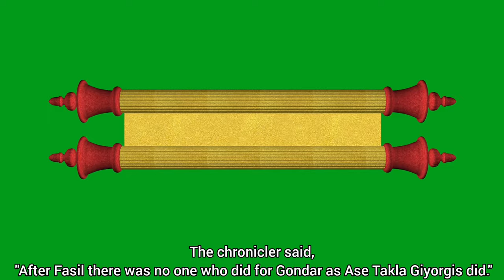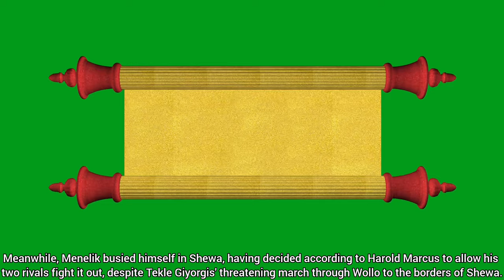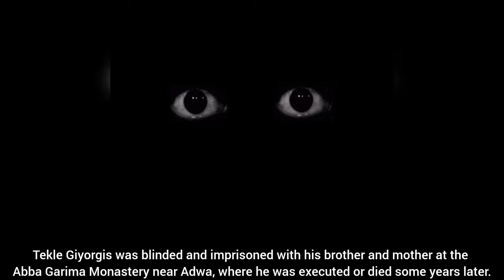አፄ ተክለ ጊዮርጊስ ዳግማዊ/Emperor Tekle Giyorgis II ዋግሹም ጎበዜ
አፄ ተክለ ጊዮርጊስ
አፄ ተክለ ጊዮርጊስ ከ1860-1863 ድረስ የኢትዮጵያ ንጉሰ ነገስት ነበሩ። አክሊሉንም ካደረጉ በኋላ በእናታቸው በኩል ከጎንደር ንጉሰ ነገስታት ጋር ዘራቸውን አገናኙ፤ የመምራት መብታቸውንም ለማጠናከር ከኢትዮጵያ ቤተ ክርስትያን ድጋፍ ይፈልጉ ነበር። በ1863 በአሰም ጦርነት ባደረጉት ውግያ ቆስለው ነበር፤ ይህም ሠራዊታቸው ሞራል እንዲያጣና የጦር መሪዎቻቸው እንዲማረኩ ዳረገ። ይህም ኋላ ላይ የአንድነት ህግ እንዲወጣና ዮሐንስ አራተኛ እንዲመራ አደረገ።
ጎበዜ ተክለ ጊዮርጊስ ተብሎ ዙፋኑን ከመያዙ በፊት ለመጀመርያ ጊዜ የታሪክ መዝገብ ውስጥ የገባው አባቱ ዋግሹም ገብረ መድኅን የአገው አማፂ ንጉስን አግዘሃል ተብለው በአፄ ቴዎድሮስ ዳግማዊ ከተገደሉ ከ6 ዓመታት በኋላ በ1856 በላስታ የአመፅን ተግባር ሲያስነሳ ነበር።
ጎበዜ የመግቢያውን እንቅስቃሴ ያካሄደው ገና እንግሊዞች በ1860 ዘመቻቸውን አካሂደው አፄ ቴዎድሮስ ዳግማዊ ራሳቸውን ከማጥፋታቸው በፊት ነበር። በ1860 መጀመርያ ላይ ጎበዜ በመቅደላ ወደሚገኘው የቴዎድሮስ ምሽግ ዘመተ፤ ነገር ግን እዛ ለመድረስ 50 ኪሎ ሜትር ሲቀረው በቴዎድሮስ ላይ አምፆ በሰሜን ምዕራብ ኢትዮጵያ በጌ ምድርን ከተቆጣጠረው ሲሶ ጎበዜ ጋር ጦርነት ገጠመ። ሲሶም በቁዊላ ጦርነት ተገደለ። በ1860 በዓመቱ መጨረሻም ዋግሹም ጎበዜ በክፍለ ሀገራቸው ዋግ በሰቆጣ ከተማ አፄ ተክለ ጊዮርጊስ ዳግማዊ ንጉሰ ነገስት ዘኢትዮጵያ ተብሉ፤ አባታቸው በተገደሉበት በደብረ ዘቢጥም አክሊላቸውን ተቀዳጁ። የኢትዮጵያ ኦርቶዶክስ ቤተ ክርስትያን አስተዳዳሪ የነበሩት አቡነ ሰላማ በ1860 መጀመርያ ላይ ሞተው ስለነበር አክሊሉን ያደረጉለት የኢትዮጵያ እጨጌ ነበሩ።
ተክለ ጊዮርጊስ ዳግማዊ ከጎንደር ነገስታት ዘር ራሳቸውን በእናታቸው በኩል አገናኝተዋል። በተጨማሪም በቴዎድሮስ ባህሪ ከመንግስት የራቀችውን የቤተ ክርስትያንን ድጋፍ ይፈልጉ ነበር፤ ይህንንም ያደረጉት በቴዎድሮስ ጊዜ የተወሰዱትን በጎንደር የሚገኙትን የአብያተ ክርስትያናት መሬት በመመለስ፣ የሚያስፈልጋቸውን ያህል ቁስ በመስጠትና ለአቡነ ሰላማ ልዩ ቀብር እና መታሰብያ በማድረግ ነበር። በዜና መዋዕሉም እንደተዘገበው "ከፋሲል በኋላ ለጎንደር እንደ አፄ ተክለ ጊዮርጊስ ያደረገ የለም"
በጎጃምም ተክለ ጊዮርጊስ በአካባቢው የሚገኘውን የሰሎሞናዊ ሥርወ መንግስት አስተዳዳሪ ራስ ለአመራሩ በተመቸው በራስ አዳል ቀየሩ፤ አዳልም ለእርሳቸው ይበልጥ ቅርብ ይሆን ዘንድ ከእኅታቸው ወይዘሮ ላቀች ገብረ መድኅን ጋር አጋቡት። በሸዋም ተክለ ጊዮርጊስ በእናት የሚገናኛቸው ወንድማቸው ኃይሉ ወልደ ክርስቶስ ከራስ ዳርጌ ኃይለ ሥላሴ ሴት ልጅ ጋር እንዲጋባ አደረጉት። እርሳቸው ራሳቸው የትግራዩን ተቀናቃኛቸውን የደጅ አዝማች ካሳይን እኅት ድንቅነሽ መርጫን አግብተዋል። ነገር ግን የትኛውም የጋብቻ ትስስራቸው ዙፋናቸውን ይዘው እንዲፀኑ አላስቻላቸውም። ደጃዝማች ካሳይም በJohn Kirkham አገልግሎት ሠራዊቱ በእንግሊዝ መሳርያዎች እንዲሰለጥን አደረገ። በ1862ም ቀይ ባህርን መጠቀም ቻለ፤ በዚህም ሌሎቹ የደጃዝማቹ ተቀናቃኞች ያላገኙትን አዲስ አቡን የማግኘት አማራጭ አገኘ። Harold Marcus እንዳለው ምንም እንኳ ተክለ ጊዮርጊስ በወሎ በኩል ወደ ሸዋ ድንበር ሊዘምቱ ቢያስፈራሩም፤ በዚህ ጊዜ ምኒልክ በሸዋ ሁለቱ ተቀናቃኞች ሲዋጉ ዝም ብለው በሌሎች ተግባራት ላይ አተኩረው ነበር።
አፄ ተክለ ጊዮርጊስም በካሳይ ላይ ለብቻቸው መቆም እንዳለባቸው ተረዱ፤ በ1863ም በትግራይ የሚገኘውን የተከዜ ወንዝ ተሻገሩ። በሰኔ 13 1863ም የሁለቱ ሠራዊቶች ተገናኝተው ሙሉ ቀን ተዋጉ፤ ምንም እንኳ የደጃዝማች ካሳይ ሠራዊት በቁጥር አነስ ያለ ቢሆንም በሥርዓት የሚዋጋ ሠራዊት ነበረ፤ kirkhamም ኋላ ላይ እንደፃፈው በ12 ሽጉጦች እና በ800 ነፍጦች ብዙ ብዙ ጠመንጃና ጦር የያዘው በሥርዓት ያልተዋጋው ቡድን ተሸነፈ። ተክለ ጊዮርጊስም ከተሸነፉ በኋላ በቀጣዩ ቀን ወደ መረብ ወንዝ ሸሹ። ነገር ግን ጠላቶቻቸው ያልጠበቁትን ሌላ መንገድ በመጠቀም ካሳይን አድዋ ላይ የመጨረሻ ውግያ ተዋጉት። በካሳም ጦር መሃል ፈረሰኞቹን ይዘው በገቡ ጊዜ ተክለ ጊዮርጊስ ቆስለው ተማረኩ፤ ሞራል ያጣው ሠራዊታቸውም ፈረሰ፤ ሁሉም የጦር መሪዎቻቸውም ከሺዎች ወታደሮቻቸው እና ተከታዮቻቸው ጋር ተማረኩ። ካሳይም በጥር 11 1864 ዮሐንስ አራተኛ በሚል ስም የኢትዮጵያ ንጉሰ ነገስት ሆኑ።
ተክለ ጊዮርጊስንም አይናቸውን አጥፍተው ከወንድማቸውና ከእናታቸው ጋር ለአድዋ ቅርብ በሆነው በአባ ገሪማ ገዳም አሰሯቸው፤ በዛም ከጥቂት ዓመታት በኋላ ሞቱ።